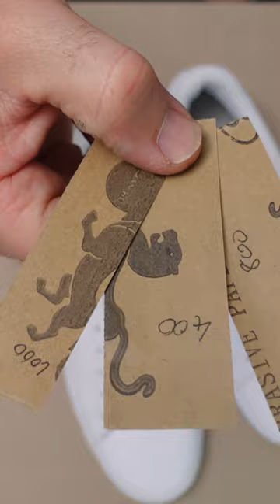CUSTOM TENNIS SHOES WITH TENNIS BALL DESIGN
Prepping these tennis shoes ready for a simple yellow tennis ball custom design.